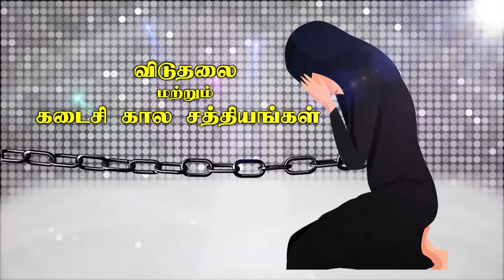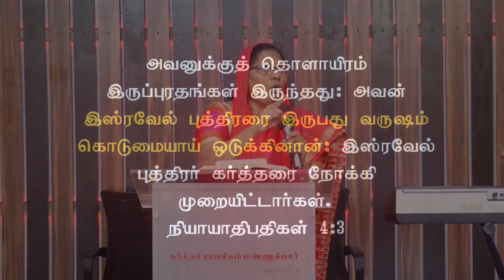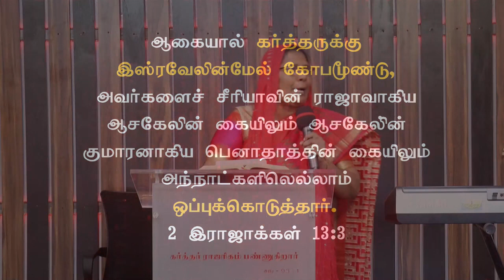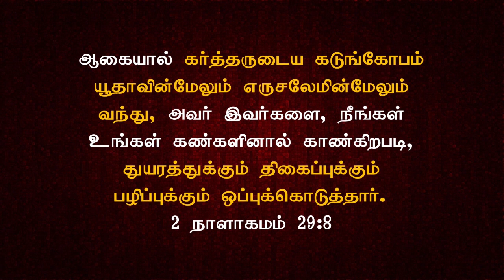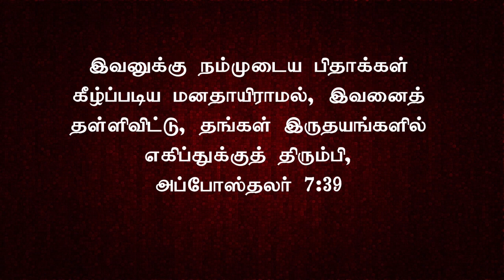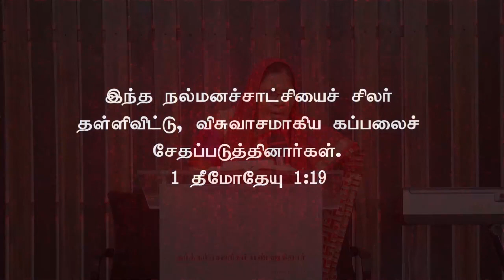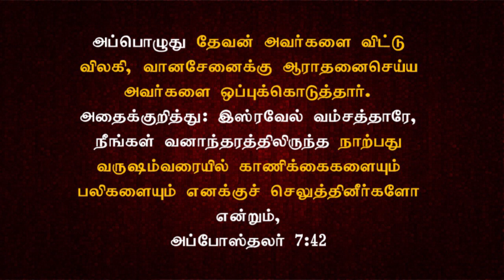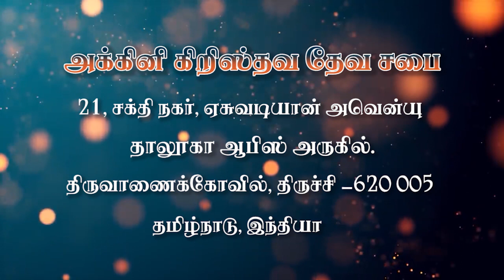தேவ கோபத்திற்கு ஆளாகாதே ..! | Sister Selvi Timothy | Fcm Trichy | Fire Cogic | 12.12.2021